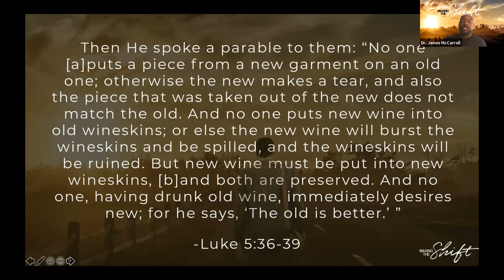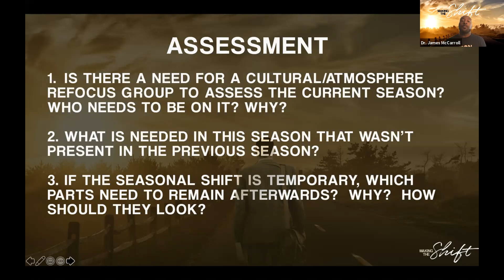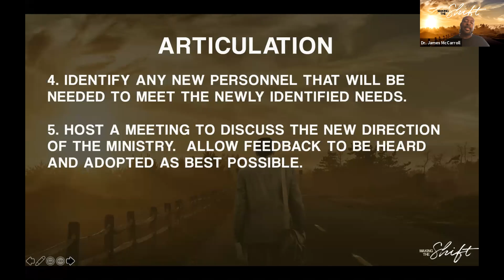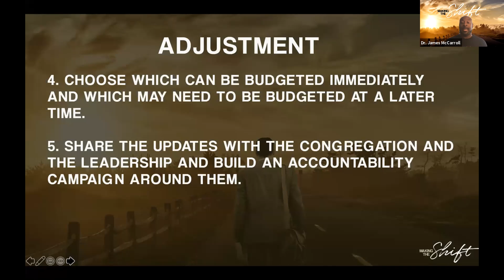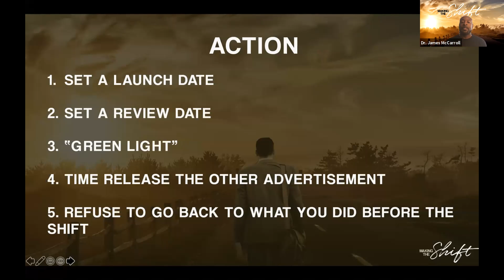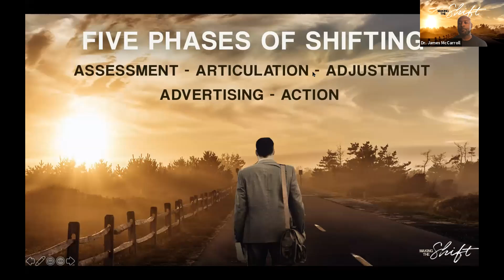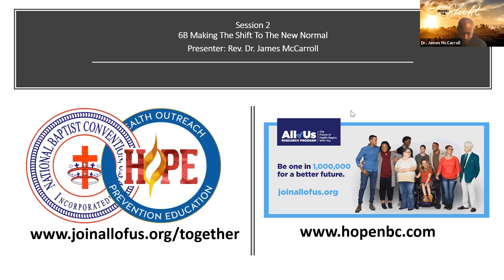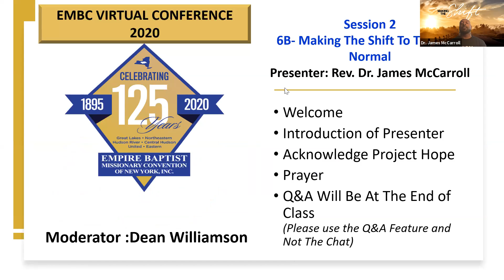6B Making The Shift To The New Normal Dr McCarroll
6B Making The Shift To The New Normal   Dr  McCarroll